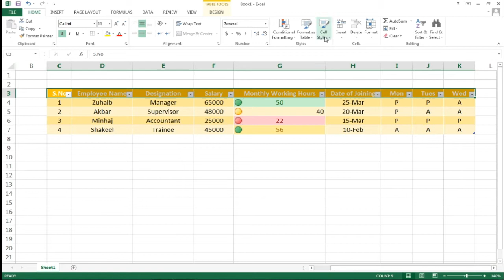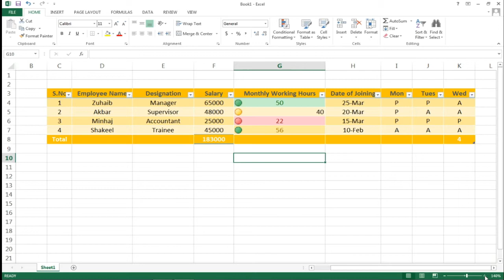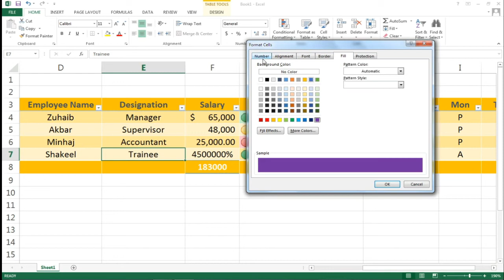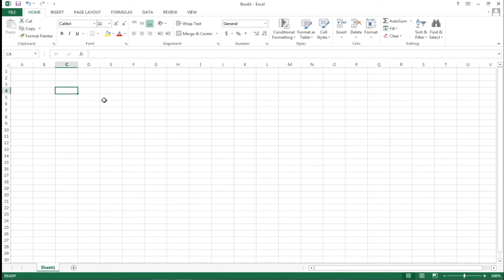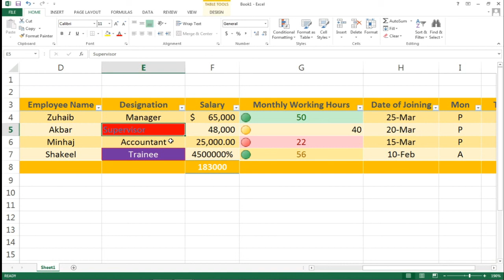MS Excel Tutorial | Cell Styles - Formatting Cells | Learn MS Excel in Urdu/Hindi | Part 8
Cell Styles and How to format cells in excel sheet. In this Microsoft Excel tutorial i will explain you how to apply formatting on cells in Microsoft Excel in Urdu and Hindi. And how to give different styles to cells.
This is Beginner to Advanced tutorial in Urdu/Hindi for all students around the world. I used MS Excel 2013 in this tutorial. You will be able to Learn MICROSOFT Excel by this video easily. All MS Excel 2013 tutorials are in Urdu and Hindi.  Beginners who want to learn MS Excel and want to get training of MS Excel in Urdu/Hindi, they should watch this MS Excel training videos so they can become expert in Microsoft Excel.

It lets me know that I helped you guys out which is awesome. This is an educational channel dedicated to providing viewers with so many clear and concise videos about the Computer & Soft Skills covering many subjects, feel free to use the search bar on the channel to find the answer to any problem you may be experiencing!.